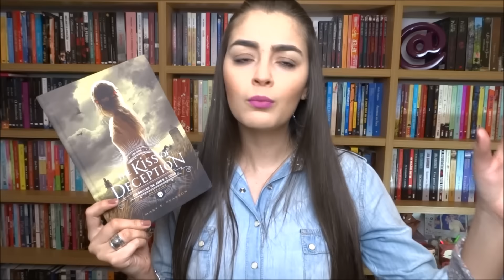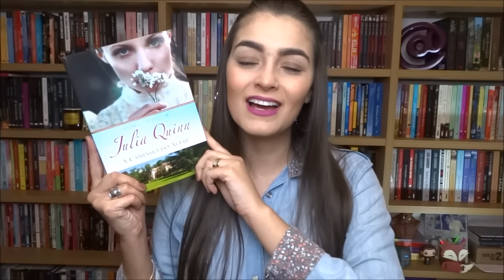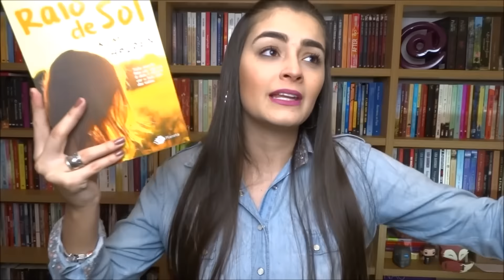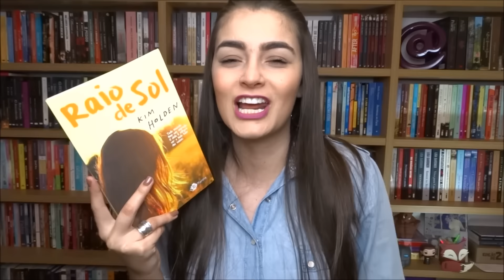As SETE Leituras de Julho (2016) | Livros & Fuxicos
Oi galera! Tudo bem com vocês? Sei que andei sumida, mas hoje – finalmente – vou contar quais foram as minhas sete leituras de Julho.

• Resenhas
The Kiss of Deception

♥ Snap: paolaaleksandra